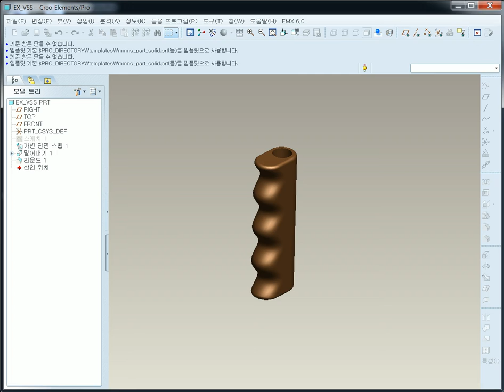ProENGINEER Wildfire5 0 드로잉 이미지뷰추가